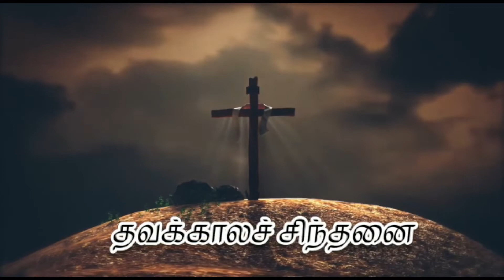SEASON OF LENT 2022 - DAY 31 - MESSAGE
ALANTHALAI CHURCH LIVE